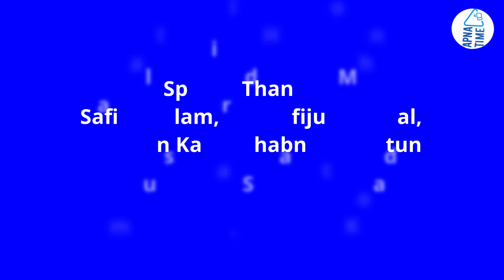বিশ্বের সেরা প্রশংসিত পুরুষ | World's Most Admired Men 2021 | Apna Time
Since the last year, former President of USA Mr. Barack Obama hold the peak position as the most admired man in the whole world. He has snatched the no.1 position from the famous American business tycoon Bill Gates in the year 2020. Bill gates have stayed on top in many circumstances. However, the biggest company Microsoft’s co-founder has now descended to the second position, and the President of China Xi Jinping owns the third position. On this top 10 list, other famous names include Christiano Ronaldo, star entertainer Jackie Chan, tech genius Elon Musk, footballer Lionel Messi in the remaining positions. According to YouGov, they studied of 42,000 individuals in 38 distinct countries and regions to compose the list for the year 2021. Besides that, the surveying happened online in countries that establish approximately seven-tenths of the worldwide population.

Apna Time একটি online প্ল্যাটফর্ম যেখানে আমরা অবিশ্বাস্য সাফল্যের গল্প শেয়ার করি | প্রত্যেক সফল মানুষ আমাদেরকে বিশ্বের উজ্জ্বল দিক দেখানোর ক্ষমতা রাখেন । আমরা আমাদের ভিডিওর  দ্বারা আমাদের দর্শকদের অনুপ্রাণিত করার চেষ্টা করি। আমরা এমন কিছু ভিডিও শেয়ার করব যা আপনাকে ছেলে ও মেয়ের মধ্যে পার্থক্য, প্রচলিত চিন্তাভাবনা এবং মনের কুসংস্কার থেকে মুক্তি পেতে সাহায্য করবে। এছাড়াও সফল ব্যবসায়ীদের সাক্ষাৎকারের ভিডিও তুলে ধরবো| আশা করি আমাদের অনুপ্রেরণামূলক ভিডিওগুলি আপনার আত্মবিশ্বাস বাড়াবে এবং আপনাকে সঠিক পথে নিয়ে যাবে।
আমাদের চ্যানেলের সমস্ত বিষয়বস্তু বাস্তব এবং আমাদের "আপন টাইম" দলের সদস্যদের দ্বারা তৈরি। একটি ভাল আগামীকালের জন্য দয়া করে আমাদের সাথে থাকুন!

00:00 - Video Intro
00:26 - Intro Video
00:31 - Admired Men List
08:08 - end video